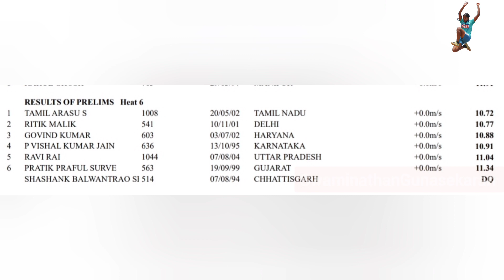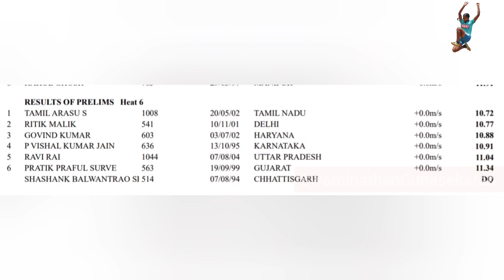Tamilnadu's Tamil Arasu wins 100m heat 6 with a time of 10.72 Open National Athletics championships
Tamilnadu's Tamil Arasu wins 100m heat 6 with a time of 10.72 at 62st  National open Athletics championships 2022

YouTube Channel and Support Athletics